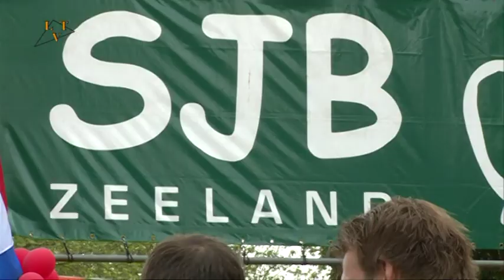Koningsspelen Zeeland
Beschrijving